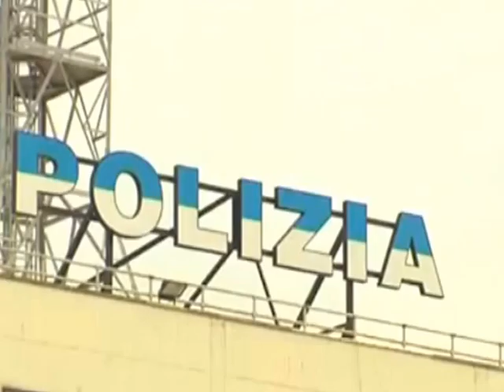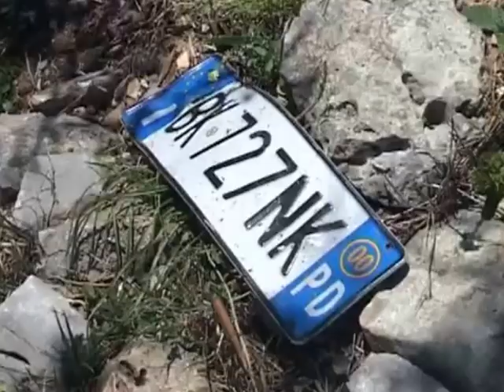PRANGA SHQIPTAREVE NE BARI ARRESTOHEN TE KERKUARIT PER VRASJE NE ITALI DHE GREQI LAJM